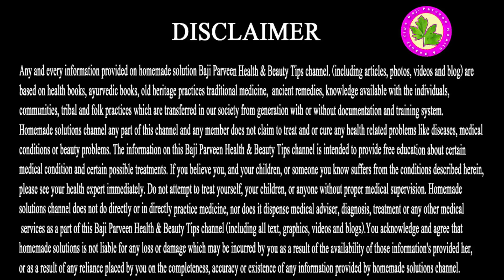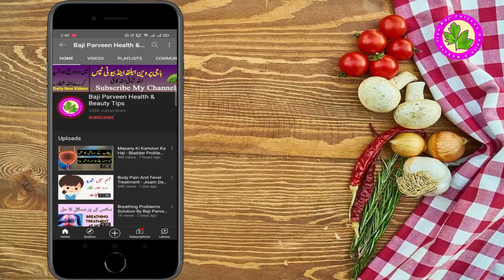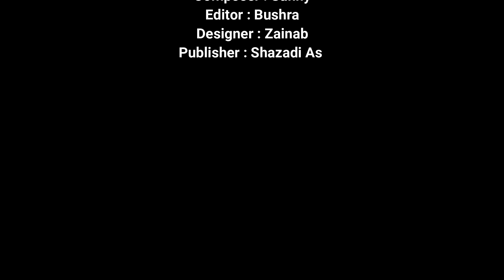Best Way to Cure an Upset Stomach - Home Remedy For Stomach Pain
In This Video We Tell The Remedy Of Best Sauce For All Stomach Problem. It Will Treat Your All Stomach Issues Like Stomach Ulcer, Poor Digestion And Many Other.
Best Way to Cure an Upset Stomach

Ingredients
 Mint
Garlic
Coriander
White Cumin
Salt
Green Chilies
Tamarind

Remedy 1
Make Powder Of Dry Mint And Sprinkle On Your Food.
Remedy 2
 Take Mint And Coriander In Same Quantity Chopped All Ingredients